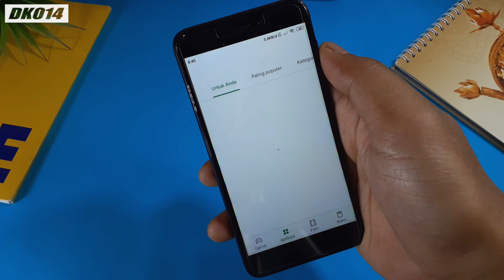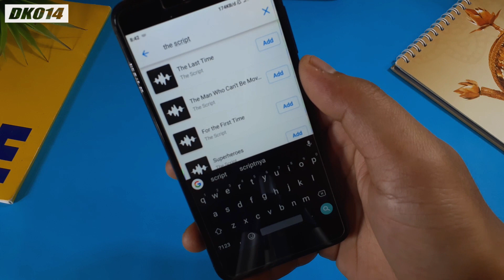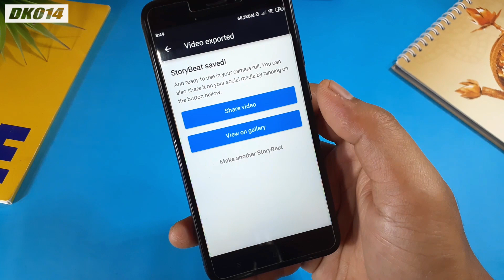Cara Membuat Instastory Musik Kekinian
Cara Membuat Instastory Musik Terbaru

Hay,,,,
Divideo kali ini kita membahas tentang sebuah cara atau tutorial membuat instastory musik untuk instagram kita.
Untuk kalian yang masih penasaran bagaimana cara membuat instastory musik, silahkan simak video ini.

Gear Video Ini:
Keyboard Nyk-K06